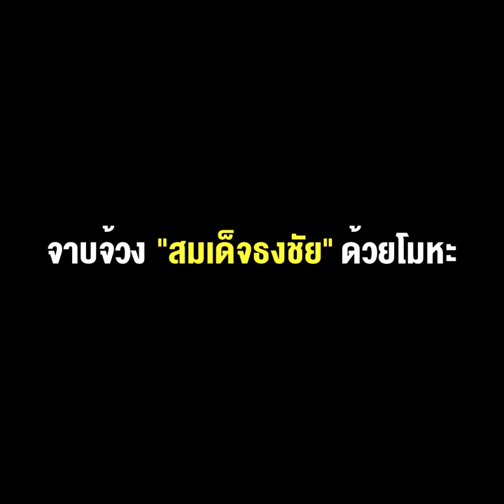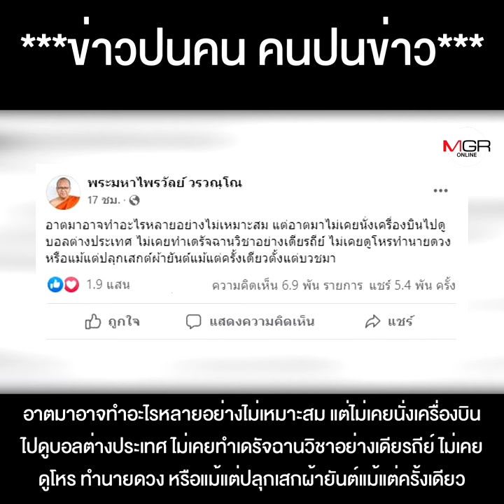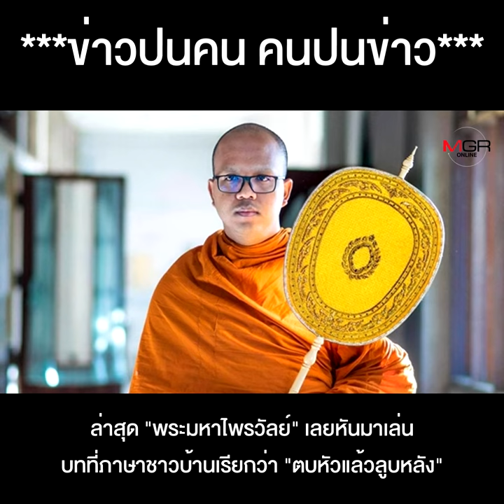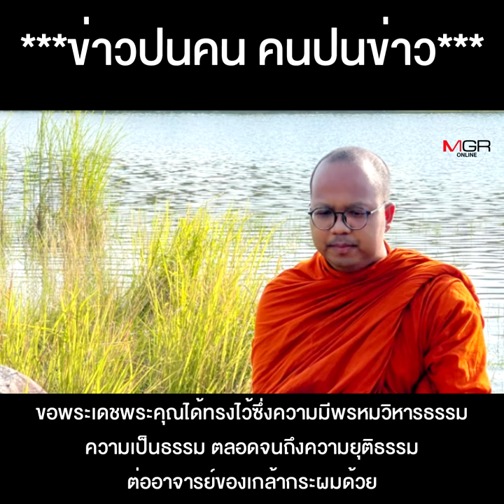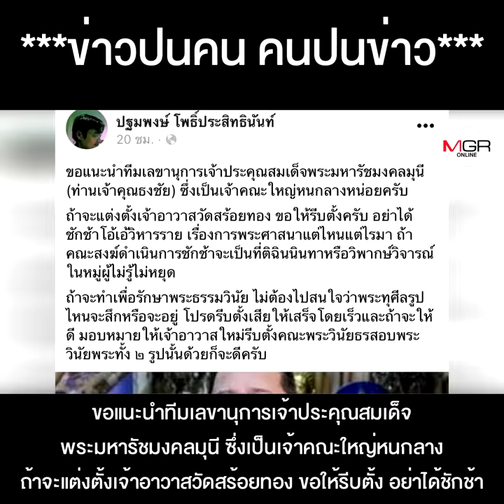“มหาไพรวัลย์” สติหลุดจาบจ้วง “สมเด็จธงชัย” ด้วยโมหะ งานนี้เห็นทีได้สึกแน่ !!